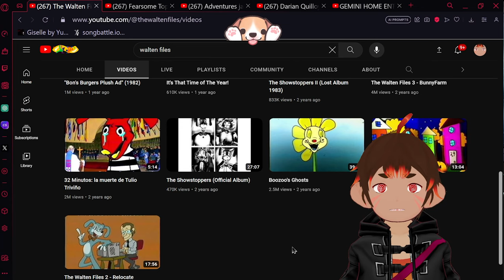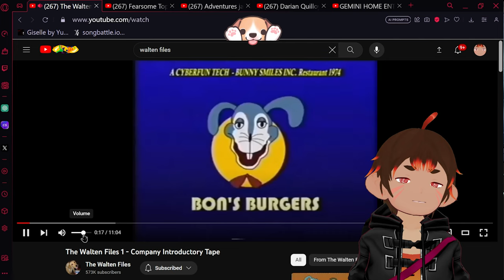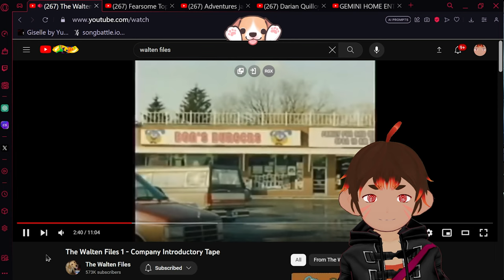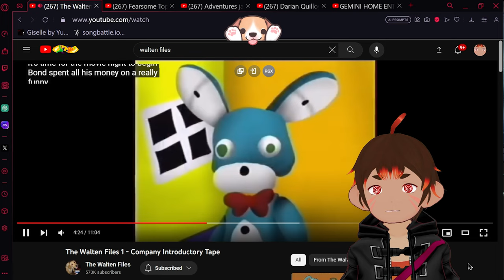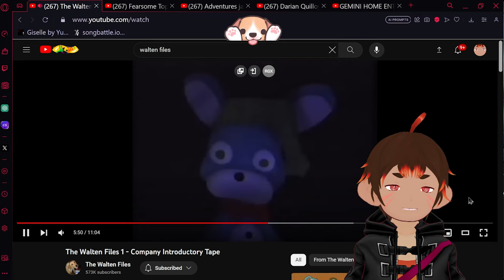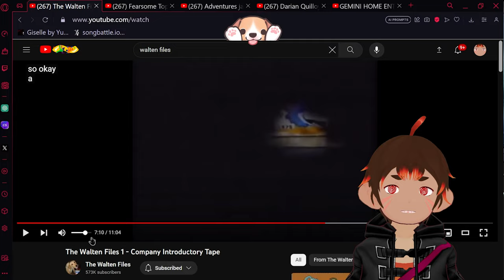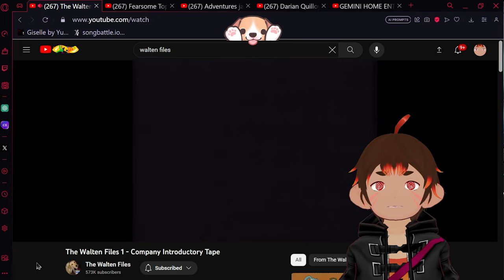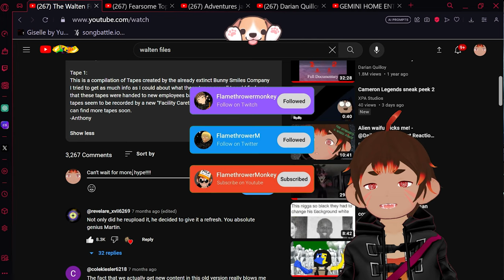Beautiful monkey watches beautiful animation! - @thewaltenfiles Reaction - Oz the Monkey [Vtuber]